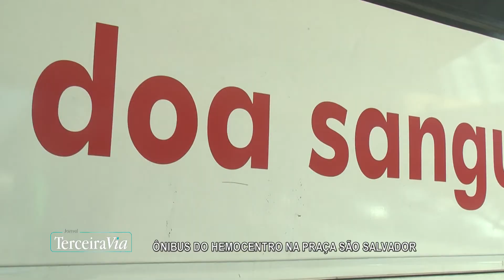08 de fevereiro de 2018 - BL02 | Jornal Terceira Via